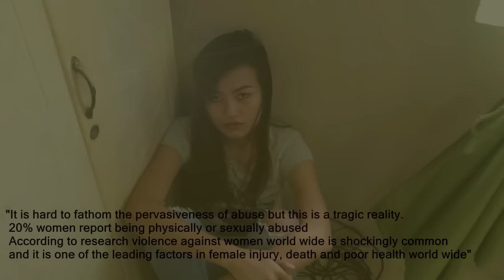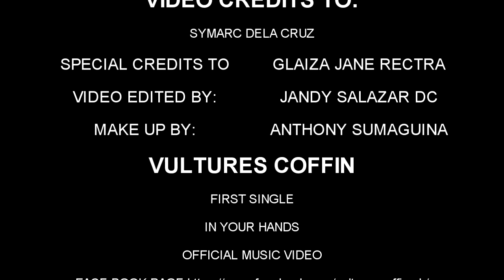Vultures Coffin-In Your Hands │Official Music Video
Vultures Coffin-In Your Hands (Music Video)(First Single)-HD
Independent Metal Band From Batan/Altavas Aklan PH

VULTURE'S COFFIN -IN YOUR HANDS (LYRICS)

Locked up in cage, Prisoner in your own games, In your hands Carved with violence, You destroyed my life, Struggle to survive.
You can get caught in a trapped, Coz no matter how much you give It will never be enough, And he will just keep coming And asking for more
Some nights are made for torture, And my body's had enough, And my body's had enough had enough, You can't take back what you've done, But there's nothing i can do, Trying to escape in hell, Trying to escape in hell
He creates fear, Using Your weaknesses, A sadistic evil in disguised, And my hopes turn to despair, Until you feel drained and drain down to nothing
PAIN. HATE...REJECTION...REJECTION...2X